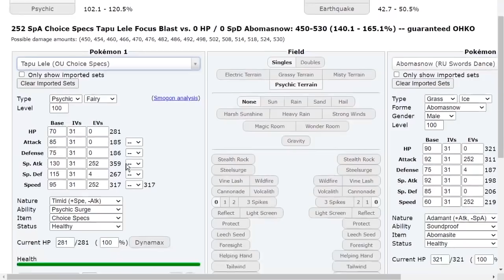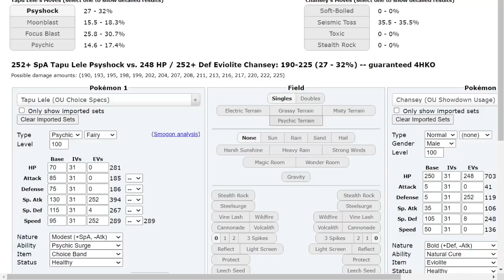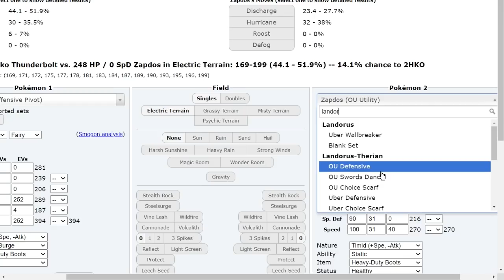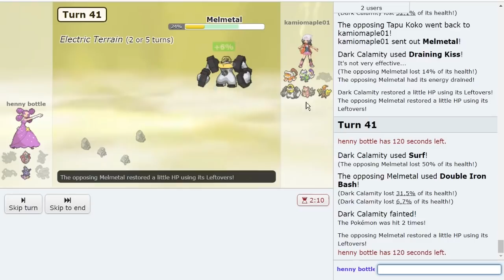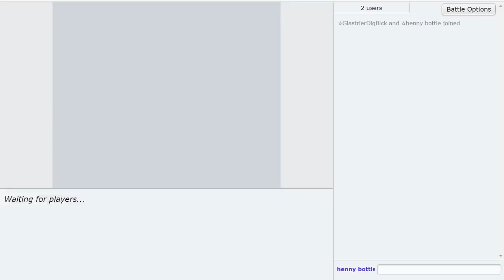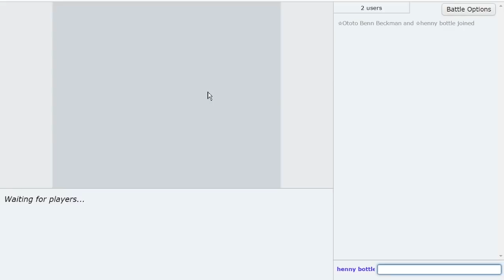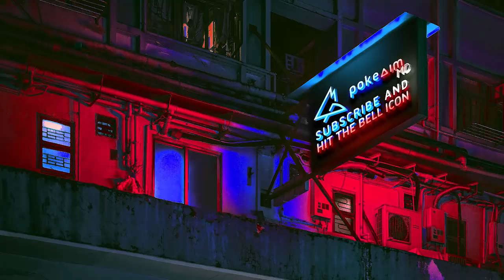KOMMO-O DESTROYS HIGH LADDER | I REVIVE BLUNDER AND CTC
I revive Blunder and Ctc! The OU Fallen Titans! A Competitive Pokemon Showdown laddering series featuring pokeaimMD and Blunder! Where they will climb the ladder with OU's Fallen Titans! Pokemon that were once at the top of OU but have seen fallen off. We will attempt to reach high ladder with a fallen titan on every team. Big Kommo-o is back! Hope you all enjoy this Pokemon Sword and Shield Showdown live!

asfgerthrrth Enjoy!